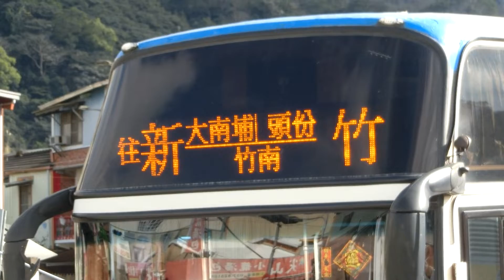【🚠中華民國台湾のNO.1交通情報局NANKAI夜行急行夢憶の旅人JKT75:世界バス交通転运駅🚠】台湾の公車，苗栗客運HINO HIGH-STEP BUS。